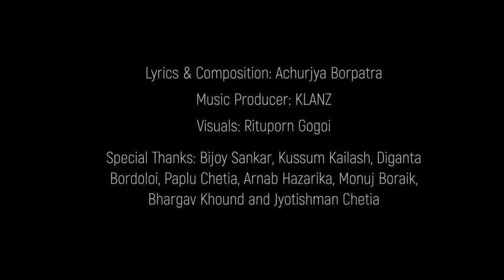Ram Chandro Ahise// Achurjya Borpatro // New Assamese Song